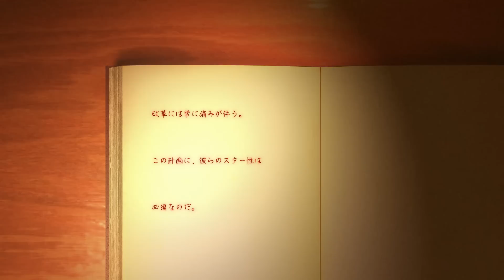【マイクラ大怪盗前日譚】豚とお面と謎の地下計画！？【第2話前編】